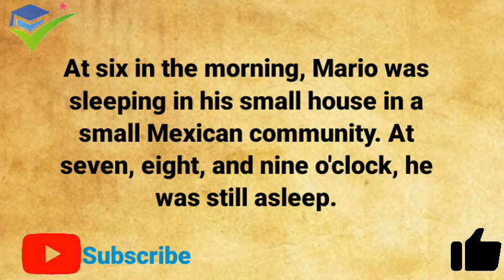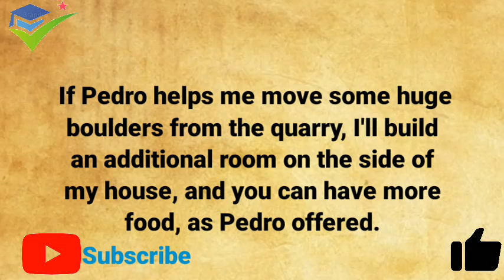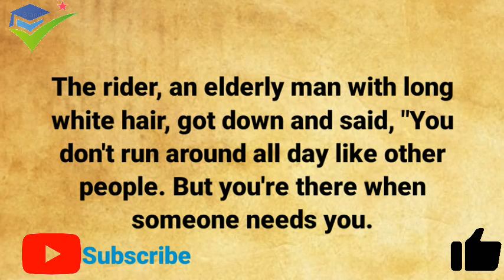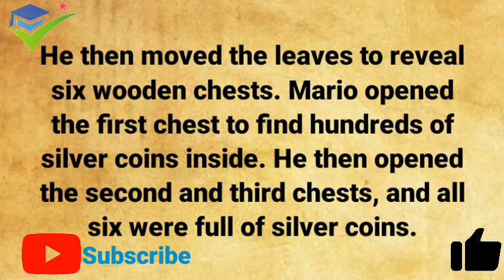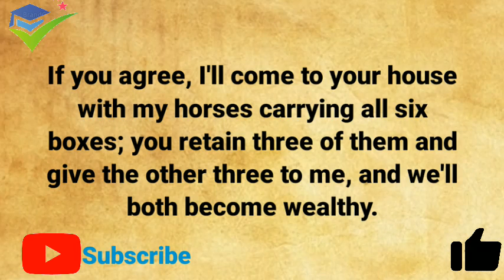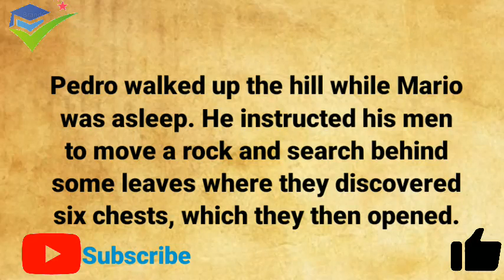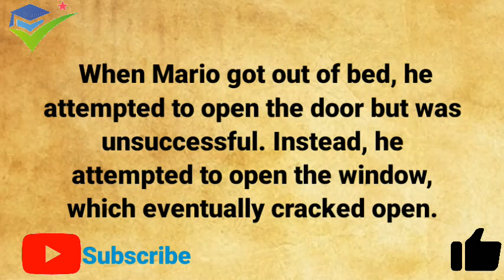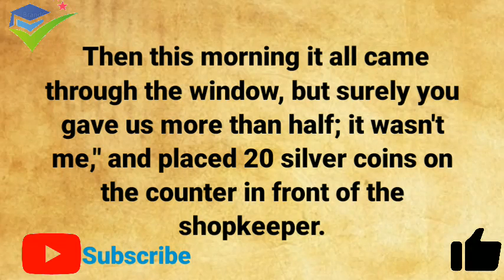Improve Your English Through |⭐Level 3 | A Gift Of God | English Story Audiobook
Learn English Through Stories Level 3 🔥 | English Podcasts| Learn English Through Story | Stories

At six in the morning, Mario was sleeping in his small house in a small Mexican community. At seven, eight, and nine o'clock, he was still asleep. At ten o'clock most days, Mario woke up at approximately eleven.
Mario was fortunate because Pedro, the shopkeeper, was a good friend and never asked him to pay for his food. However, one morning Pedro woke up feeling irate and went to the shop to buy tortillas and coffee for his breakfast.
He thought to himself, "I wake up at five every morning to go to work, but Mario lies in bed all morning doing nothing. I give him free food, but that's enough. If he wants any more free food, he'll have to work for me later that morning."

At the scheduled moment, Mario's wife entered the store. "Tell your husband that I can't give him any more free food," the music played. If Pedro helps me move some huge boulders from the quarry, I'll build an additional room on the side of my house, and you can have more food, as Pedro offered.

When Mario heard Pedro remark, "Those rocks are too heavy for me to move," he exclaimed, "Oh no, how many times must I say if God wants to give, he'll give, and when he gives, he'll push it in through the window?" Also, please stop talking about work; instead, how about a wonderful cup of hot coffee

Later that morning, as Mario was walking up the hill and enjoying the clouds in the sky, he heard shouts behind him. Mario turned around and saw that a horse was galloping toward him while a man was riding it. The man was shouting, but the horse didn't stop. The writer shouted again, but the horse didn't slow down. Now the horse was directly in front of Mario.

The rider, an elderly man with long white hair, got down and said, "You don't run around all day like other people. But you're there when someone needs you. You're very kind. But to be like this is not hard. I try to sleep well, eat well, and not worry about things." Mario jumped at it, took the horse's reins in his hands, and made it stop.

Enjoy Listening to an amazing story